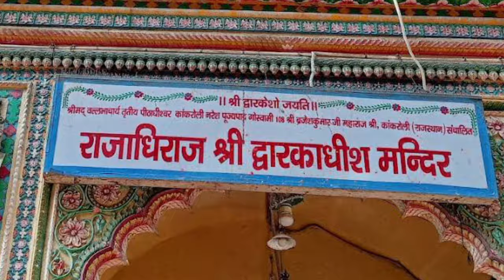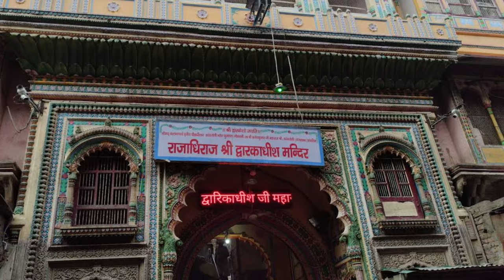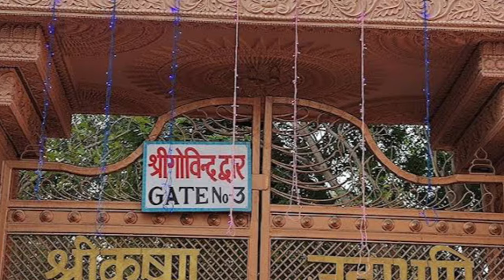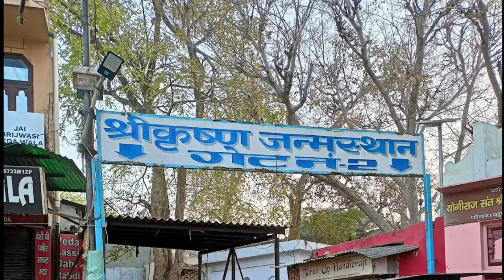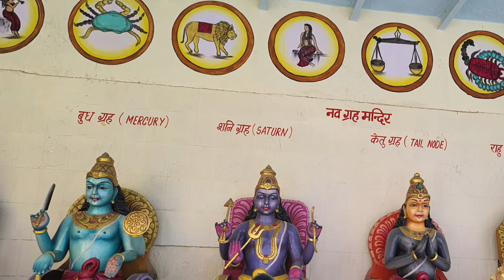Mathura Tourist Places | Mathura Vrindavan | Mathura Travel Guide | Mathura Tour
Mathura Tourist Places | Mathura Vrindavan | Mathura Travel Guide | Mathura Tour Budget

Mathura Vrindavan is very popular city of Uttar Pradesh and most of tourist come here for Lord Krishna because Lord Krishna was born here. In this video I will give you every important information about Mathura Vrindavan and I will show you a virtual tour and complete guidance with all expenses during this trip. After watching this video you will be able to make your Mathura Vrindavan tour plan.

You can visit: Nidhivan, Banke Bihari Temple, Madan Mohan Temple, Prem mandir Vrindavan, Sri Krishna Balram Temple, ISKCON temple Vrindavan, Shri Rang Nath Ji Temple, Chir Ghat, Keshi Ghat, Shri Krishna Janmasthan Temple Mathura, Shri Dwarkadhish Temple, Kans Quila, Visram Ghat, and Gokul temple, Barsana, Nandgaon

mathura vrindavan
janam bhumi mathura photos,
janam bhumi mathura mandir,
prem mandir image,
goverdhan parkama,
गोवर्धन पर्वत मथुरा,
top sights vrindavan,
vrindavan india sightseeing,
mathura tourist places list with images,
mathura tour images,
mathura tour in hindi,
vrindavan tourist,
vrindavan tourist places name list,
vrindavan tourist places,
vrindavan temple distance,
vrindavan temple list in hindi,
vrindavan temple mathura,
vrindavan temple timings,
vrindavan temple name,
vrindavan temple open or not,
vrindavan banke bihari darshan timings,
vrindavan bankey bihari temple

Song: youtube music library